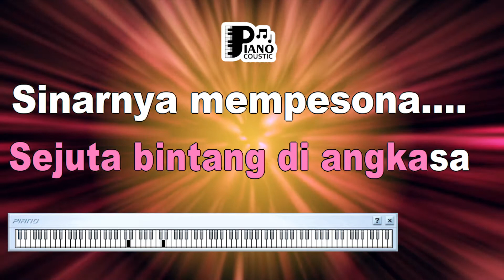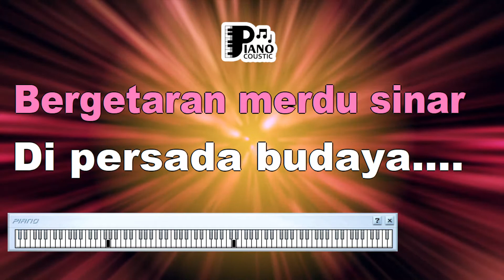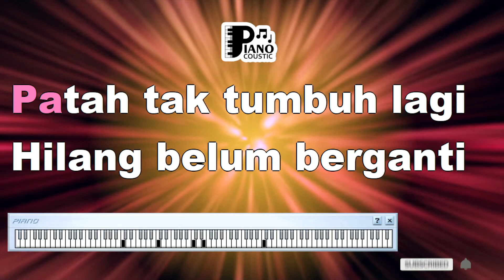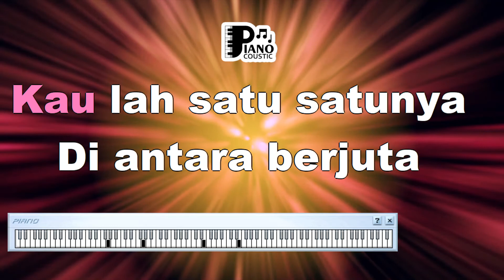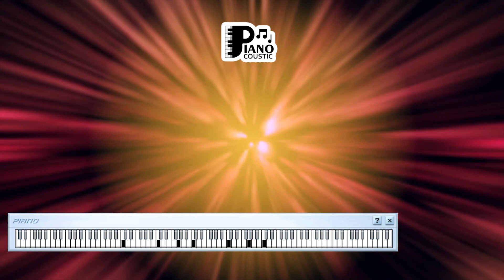LEGENDA SHEILA MAJID KARAOKE LIRIK ORGAN TUNGGAL KEYBOARD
. Jejak Legenda: Menyingkap Makna di Balik "Legenda" oleh Sheila Majid dalam Versi Karaoke, Lirik, Organ Tunggal, dan Keyboard

Lagu-lagu legendaris sering kali membawa cerita yang mendalam dan pesan yang abadi. Salah satu contoh lagu yang mengangkat tema keabadian dan penghargaan adalah "Legenda" yang dinyanyikan oleh Sheila Majid. Dalam artikel ini, kita akan membahas arti dan pesan yang terkandung dalam liriknya, serta bagaimana elemen karaoke, organ tunggal, dan keyboard membantu membawa makna dalam lagu ini.

Lirik Lagu "Legenda"
Lirik lagu "Legenda" menggambarkan seseorang yang meninggalkan jejak dan warisan berharga di dalam hati dan memori. Lirik ini menciptakan gambaran tentang individu yang dikenang dengan penuh penghargaan dan rasa hormat. Setiap bait lirik memberikan ungkapan rasa syukur atas perjalanan hidup seseorang.

Makna Lagu "Legenda"
Lagu ini menyampaikan pesan tentang keabadian dan warisan yang ditinggalkan oleh seseorang. Makna yang tersirat dalam lirik adalah tentang pentingnya jejak dan memori yang dapat membentuk inspirasi bagi orang lain. "Legenda" mengajak pendengar untuk merenungkan arti dari warisan yang ditinggalkan dan penghargaan terhadap mereka yang telah membawa inspirasi.

Aransemen Organ Tunggal dan Penggunaan Keyboard
Dalam konteks musik pop, aransemen lagu "Legenda" mungkin menggunakan instrumen seperti organ tunggal dan keyboard untuk memberikan nuansa yang mendukung suasana lagu. Organ tunggal mungkin memberikan harmoni yang mengiringi melodi vokal dengan penghormatan dan emosi yang kuat, sementara keyboard bisa memberikan elemen melodi yang memperkuat ekspresi.

Pesan Keabadian dalam Musik
"Legenda" memungkinkan pendengar merenungkan keabadian dan jejak yang ditinggalkan oleh seseorang dalam hidup ini. Musik memiliki kemampuan untuk mempertahankan memori dan inspirasi seseorang. Lagu ini menjadi jendela untuk merenungkan warisan dan keabadian yang dapat diwariskan.

"Legenda" oleh Sheila Majid adalah contoh bagaimana musik dapat menghormati dan mengenang jejak seseorang yang telah meninggalkan warisan berharga. Liriknya yang penuh rasa syukur mengajak pendengar untuk merenungkan arti dari keabadian dan inspirasi. Aransemen dengan elemen organ tunggal, karaoke, keyboard, dan harmoni mendukung pesan dalam lagu. Secara keseluruhan, lagu ini mengajak kita untuk merenungkan jejak dan warisan yang dapat membawa inspirasi kepada banyak orang.

Sejuta bintang di angkasa
Sinarnya mempesona
Sebutir bintang di taman seni
Cahayanya berseri
Biar bertahun masa beredar
Satu wajah satu nama takkan pudar
Tetap jelas di ruang mata
Setiap gerak gaya
Bergetaran merdu sinar
Di persada budaya
Hingga kini menjadi sebutan
Tetap terpahat namamu di ingatan
Kaulah satu satunya
Di antara berjuta
Insan teristimewa
Patah tak tumbuh lagi
Hilang belum berganti
Kerana kau tersendiri
Kau kebanggaan kita
Kau budayawan bangsa
Engkau lagenda
Oh .
Kaulah satu satunya
Di antara berjuta
Insan teristimewa
Oooh .
Hilang belum berganti
Kerana kau tersendiri
Kau kebanggaan kita
Kau budayawan bangsa
Ahh. kau lagenda
Lagenda .
Oooh .